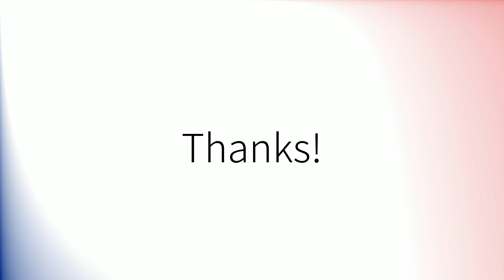Comment prononcer 'Sportives' en français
How to pronounce 'Sportives' in French.
Como pronunciar 'Sportives' en francés.
Wie man 'Sportives' auf Französisch ausspricht.
「Sportives」のフランス語の発音の仕方